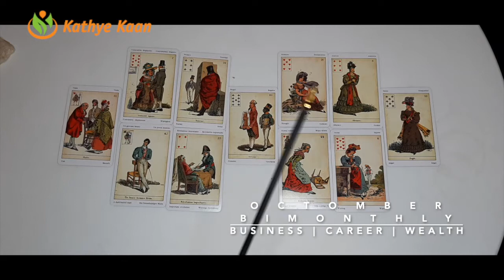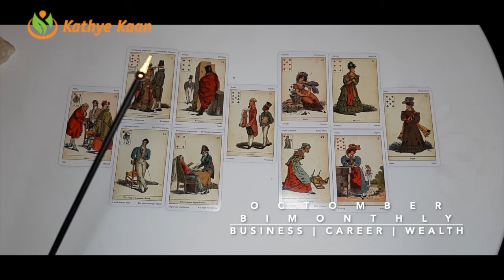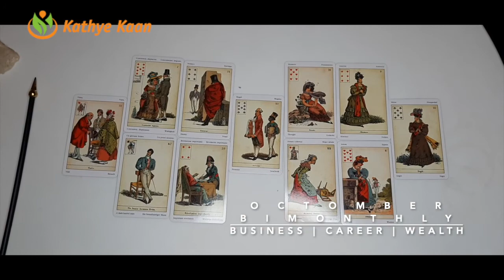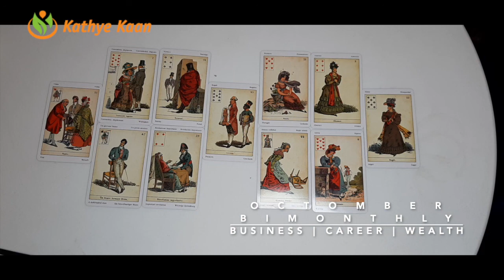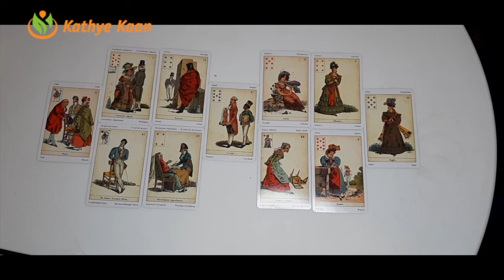VIRGO OCTOBER 2020 Bi MONTHLY 🍀🌈 BUSINESS CAREER FINANCE WEALTH MONEY TAROT READING 💫☸️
VIRGO OCTOBER 2020 Bi-MONTHLY BUSINESS CAREER WEALTH TAROT  READING HOROSCOPE

Kathye